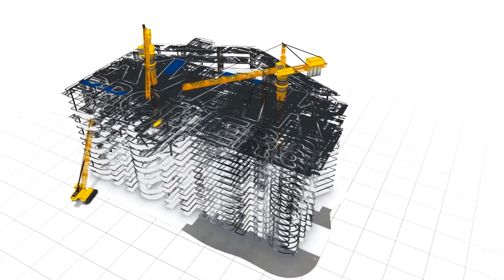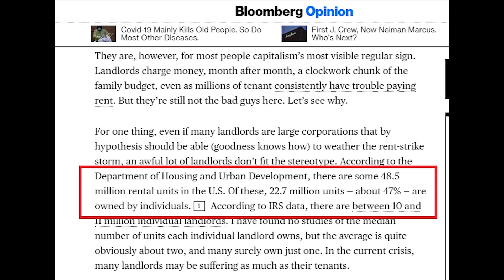Rent Strike | I'm a Landlord... Here's My REAL Concern...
Rent Strike 2020 is an apparent movement happening across the states. While the Rent and Mortgage Cancellation Act aren't picking up much steam or progress, tenants are banding together to create rent strike movements and protests against landlords. As a small-time Landlord, I want to address the REAL concern and the possible blowback against the tenants. At the end of the day, here's why I believe that the Rent Strike will backfire AGAINST the tenants.

Okay, so I AM a landlord... and I care deeply about my tenants. In fact, I care more about both landlords and tenants coming out ahead of this pandemic. I want both tenants and landlords to win. I don't think it's a zero-sum game.

But I am concerned with the fact that the rent strike will only bring MORE harm against all the tenants in the future... And here's why...

There are approximately 48 MILLION Rental Properties across the United States. About 47% of that number are small-time landlords - just individuals. These are your mom and pop landlords that are hanging by the threads. If the rent strike continues and these landlords have to, unfortunately, sell or foreclose, that only leaves the other 53% of the landlord population even more powerful and wealthier.

The other 53% of the landlord pool consists of corporate landlords, REITs (Real Estate Investing Trust), Hedge Funds, and Wall-Street type landlords. These types of landlords have more resources, professional teams, and legal firepower to then evict tenants without even trying to negotiate with the tenants.

With a small-time landlord, you can negotiate some kind of a payment plan or make a flexible arrangement.  But with the big-time landlords. you'll less likely be able to even start a negotiation process because they may see you like a "number" more than a person.

If the small-time landlord has to foreclose... that means the banks will come and repossess the property. Just like that, your new landlord is now the banks!

So my bottom line message is that you SHOULD support your local small-time landlords by communicating with them. I know there are evil landlords that don't want to work with you... But there are going to be MORE good landlords that DO want to work with you as much as possible.

The Kwak Brothers are millennial real estate investors who have acquired over 82 Units of Rental Units and have raised over $20,000,000 of capital for their real estate deals. They are based out of the Chicago-land area and they are dedicated to helping hard-working people become financially free real estate investors! They specialize in owner financing acquisition and raising capital. They are the creator of the FORCE Strategy (Find the deal, Owner Finance It, Raise the Capital, Cashflow It, and Expand your Financial Freedom)